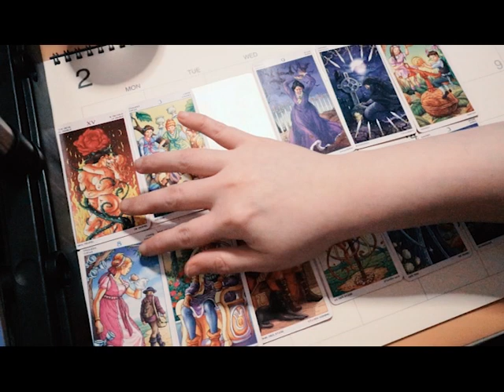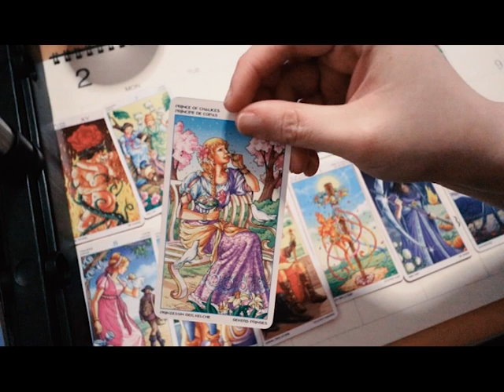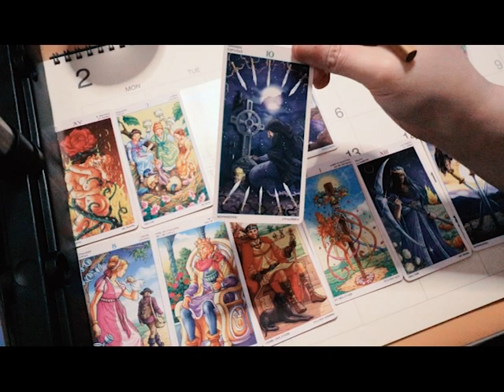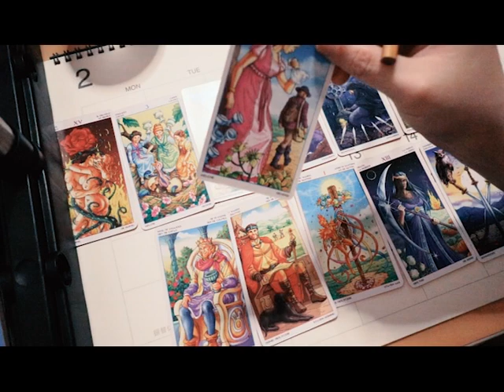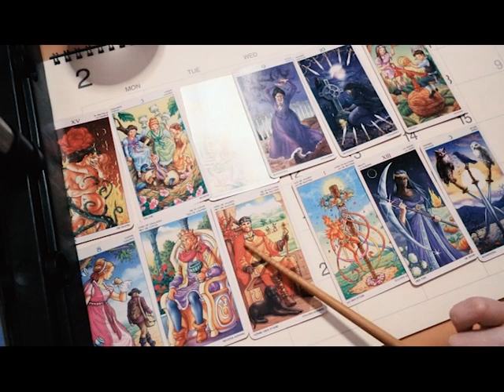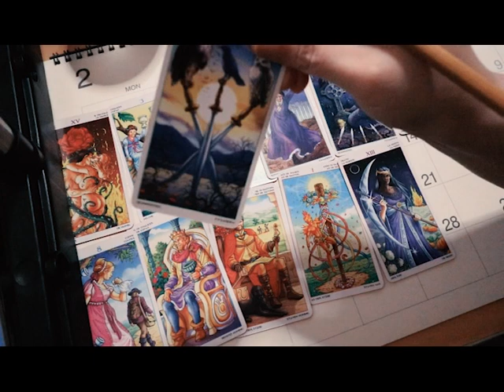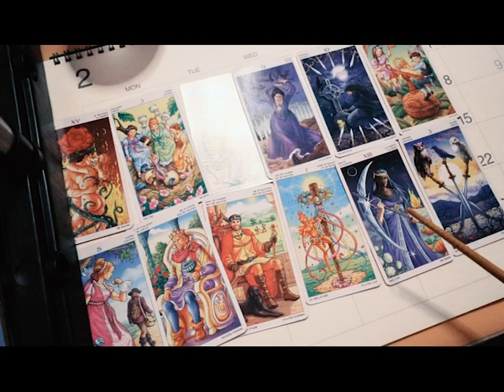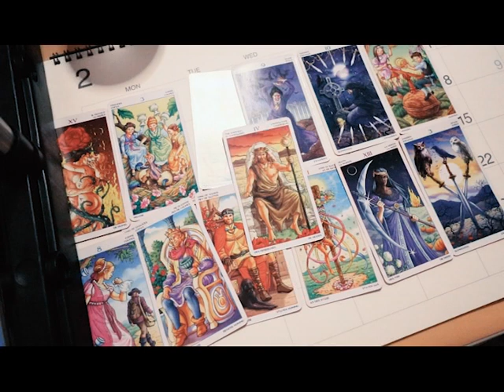TAURUS 2020 TAROT YEARLY FORECAST - A YEAR THAT FORCES YOU TO CHANGE!